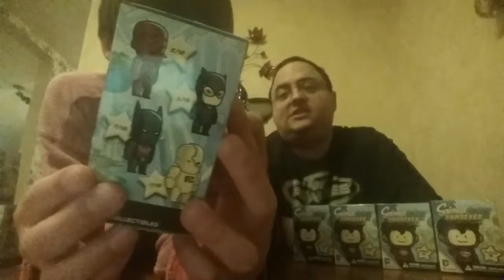DC Scribblenauts Series 4 Unboxing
I picked up some DC Scribblenauts Series 4 from Hastings today for Joshua and I to unbox.  We hope you like it.  When we hit 50 Subscribers, we'll hold a contest for the winner's choice of either a Catwoman or Beast Boy Scribblenaut (out of box).